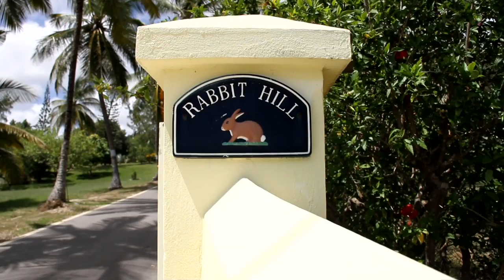Rabbit hill - Barbados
Nestled into the breathtaking east coast of Barbados is Rabbit Hill, a private villa with 5 landscaped acres of tropical paradise for travelers seeking an authentic island experience in a rustic setting. Ideal for families, Rabbit Hill is a relaxing haven for adults and a fun-filled paradise for children.